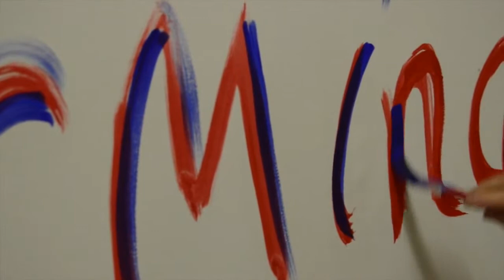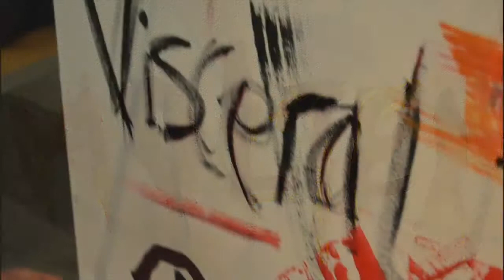Warehouse Art School Modern Art Oxford Painting Workshop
A collaborative painting by members of the Warehouse Art School and members of the public at Modern Art Oxford.
WAS is a professional development programme run by artists for artists.